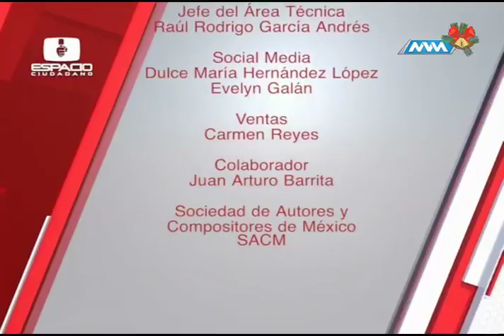Espacio Ciudadano -Rescatistas- parte 4